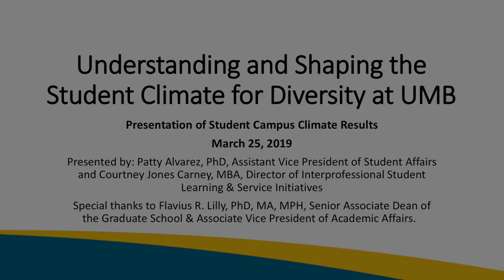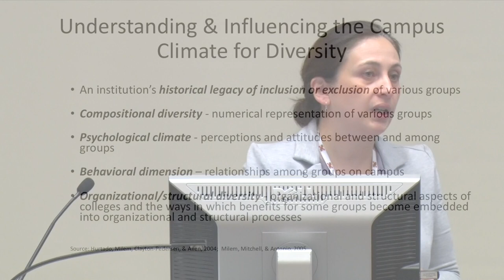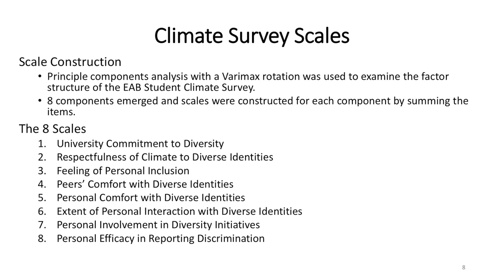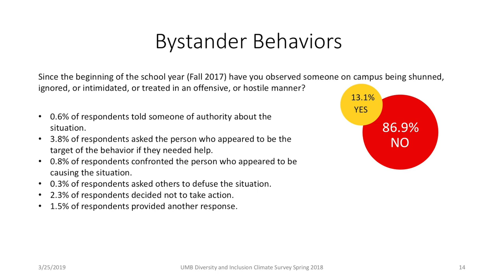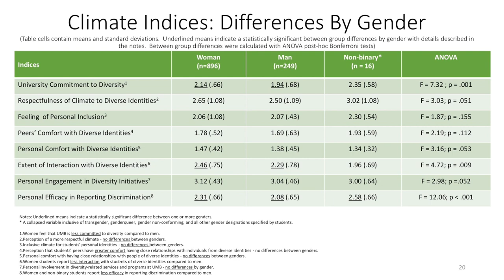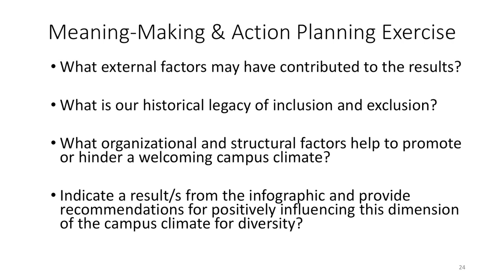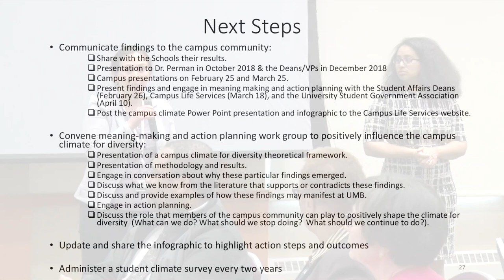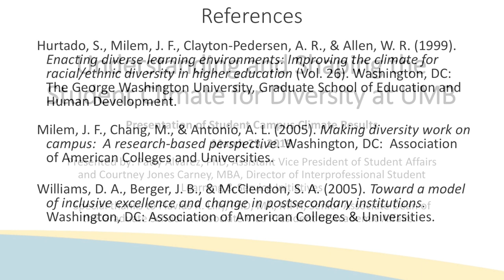UMB Campus Climate Survey presentation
The University of Maryland, Baltimore (UMB) has assessed its campus climate to determine how UMB can continue to create, affirm, and strengthen an inclusive campus community. On March 25, 2019, findings of a 2018 survey on the campus climate for diversity were shared with students and others at a session led by Patty Alvarez, PhD, assistant vice president of student affairs, and Courtney J. Jones Carney, MBA, director of the Office of Interprofessional Student Learning & Service Initiatives.